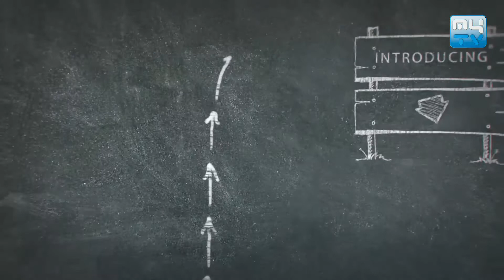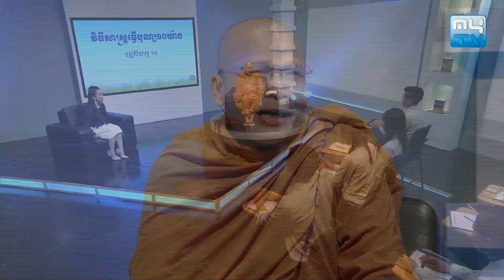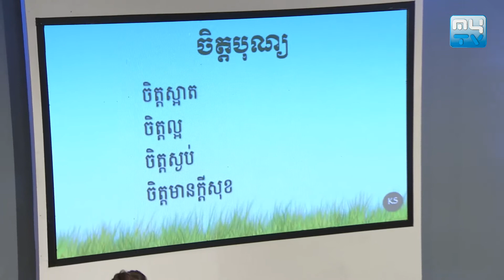ព្រះអង្គ គូ សុភាព ប្រធានបទ៖ "វិធីសាស្រ្តធ្វើបុណ្យ១០យ៉ាង" Part 01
👉 តោះចុចមើល អាហារផ្លូវចិត្ត របស់ព្រះអង្គ គូ សុភាព មានអ្វីចង់អប់រំខ្លះ